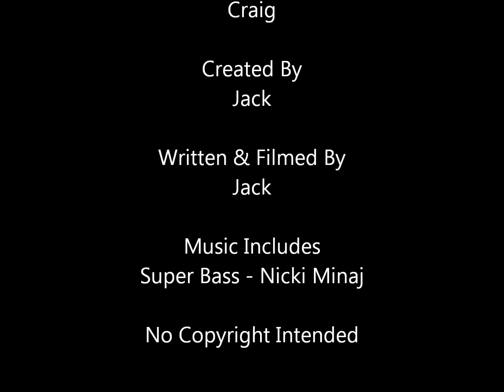Sims 8.01 (Full) - Alone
Kelly asks her husband if they should move out and he tells her to wait. Corey is told he must either divorce or leave the politics career and Corey quits politics. Corey and his husband plan to move out but can't because their mum needs the money due to the costs of the huge fire. Addison goes looking round the graveyards and finds some rock and decides to keep it.